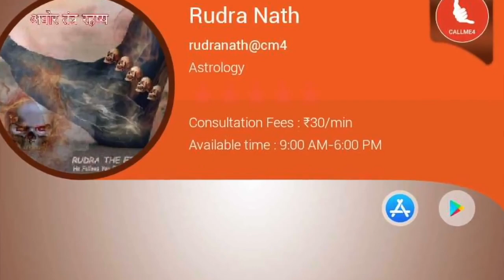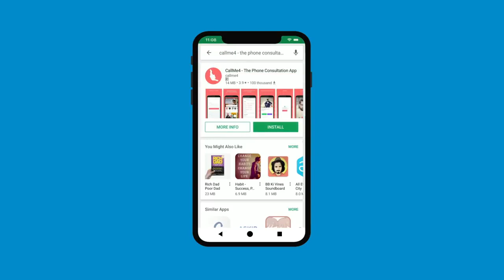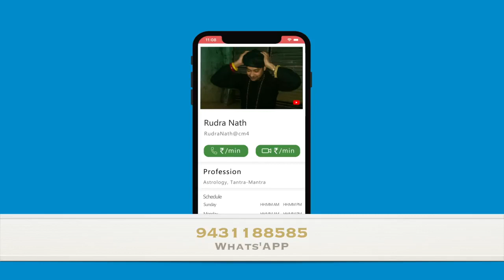Most Powerful Maa Kali Mantra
माँ काली साधना की पहली सीढ़ी

Alakh Aadesh!